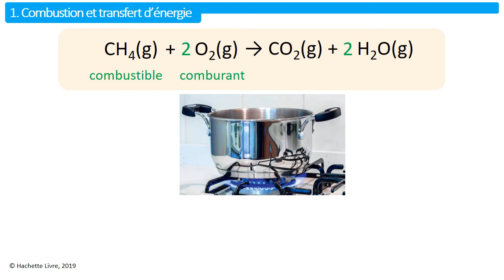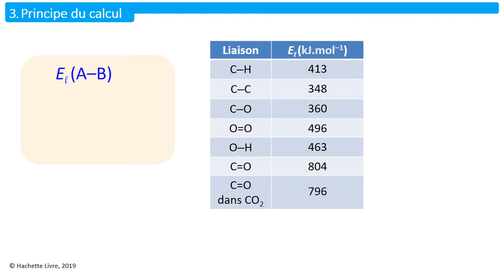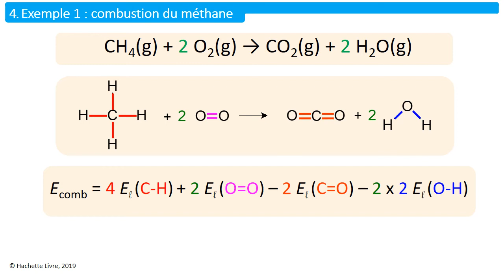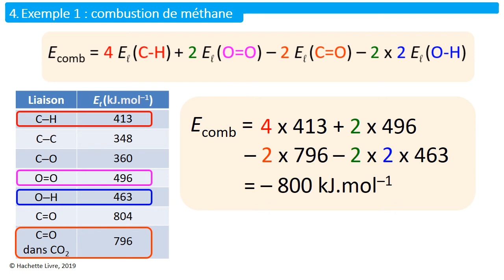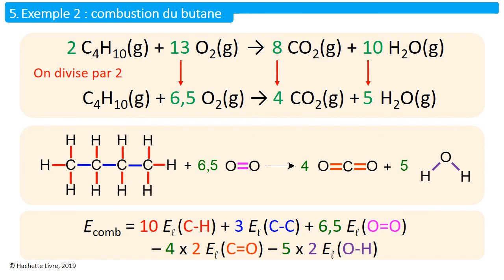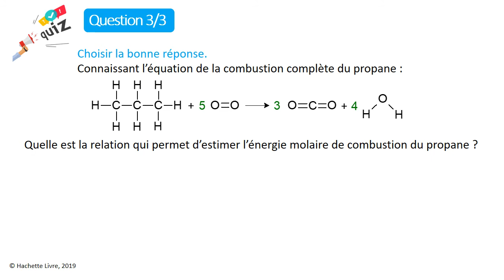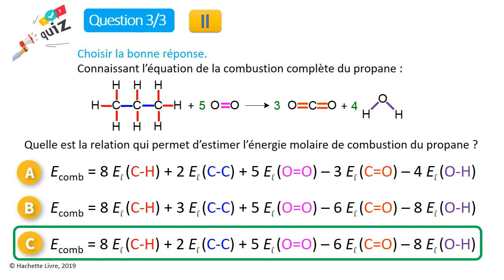Energie molaire de combustion